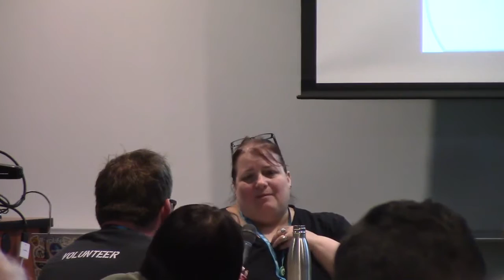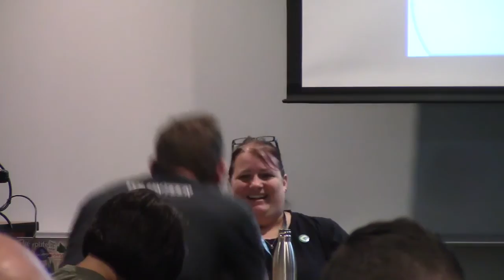Michelle Ames: The “Hidden” Features of WordPress - Part 2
This session will provide you with some great tips and tricks for you to make working with WordPress even easier. From changing the number of posts on the dashboard page, to adding a target to link to on the menu dashboard, there are many things that are easy to accomplish — if only you know where to look. Not only are there screen options on almost every dashboard page, but there are help pulldowns, too, helping to answer questions before you might even need to turn to help in a forum. We will also cover shortcuts for use in the editor window, and a quick and easy way to save your favorite plugins to find at a click to upload to your site.